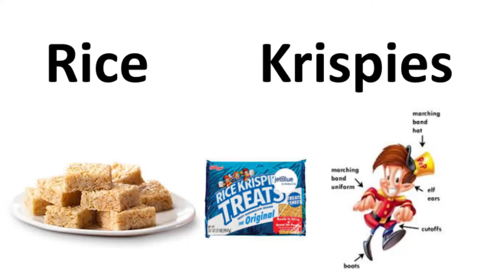Rice krispies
Also made in cereal!